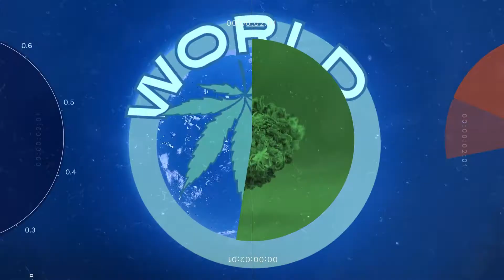Connecticut Becomes the 19th State to Legalize Adult-Use Cannabis!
We're *almost* half-way there America! Congratulations to Connecticut for becoming the 19th state to legalize adult-use cannabis. Check out today's episode of WorldofWeed for the details -- and a delightfully fun fact about Connecticut's pro-pot Governor Ned Lamont!

Hosted by @BrookeStellar + @Suzette_James